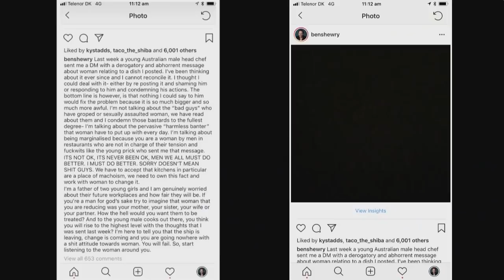No More Cock-Rock | Ben Shewry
At his restaurant, Attica, New Zealand-born Ben Shewry showcases both: his interests (Australian culture, Indigenous ingredients, music, and art), and his core beliefs (not being a jerk, creative and financial independence, have a bloody good time without destroying anything.)

Lisa Abend is a journalist and author based in Copenhagen. She was previously TIME magazine’s correspondent in Spain, and her food writing has appeared in The Atlantic, Saveur, and The New York Times.

In a captivating dialogue led by Abend, Shewry delves deep into how the harrowing stories of his early career galvanized him as he and his team at Attica strived to create an equal, safe and fun work environment. Through his perspectives on work-life balance and leadership, Shewry further proves himself one of our industries most candid speakers, compelling us to stand behind our words and remain active in our mission to redefine the culture of the kitchen.

About MAD:
MAD is a non-profit transforming our food system by giving chefs and restaurateurs the skills, community, time, and space to create real and sustainable change in their restaurants, their communities, and across the world.